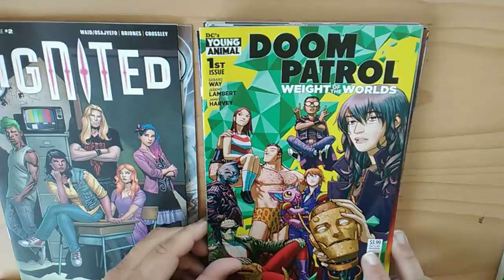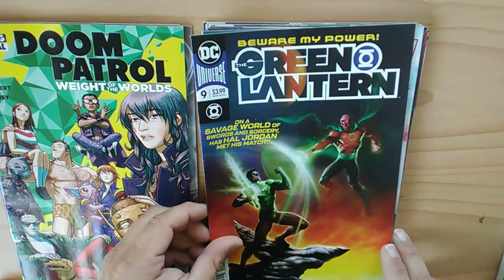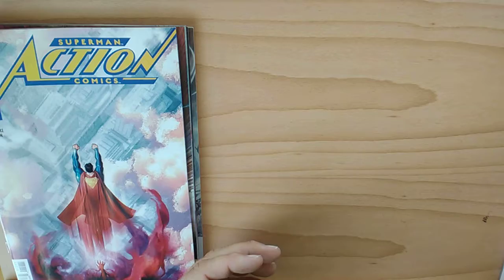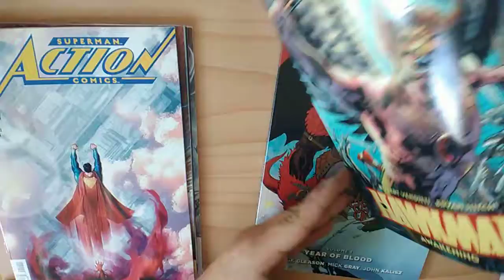LOOK AT MY SACK...O' COMICS. July 3rd, 2019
Comics are cool.
Weekly pull list.